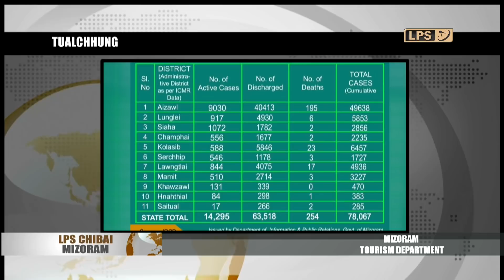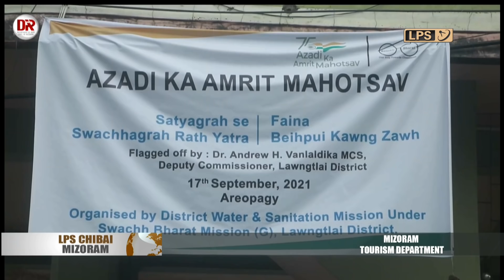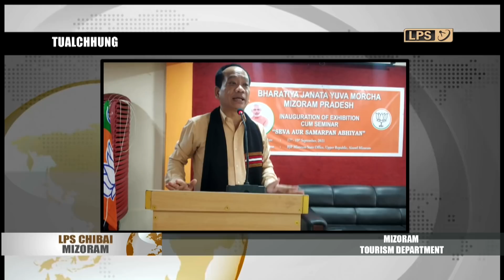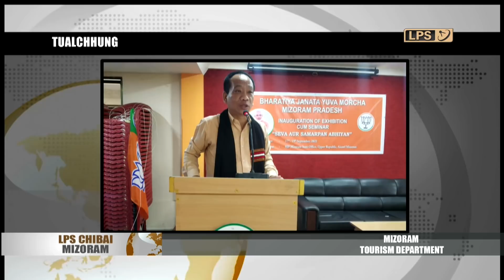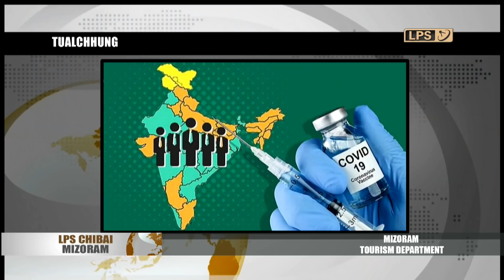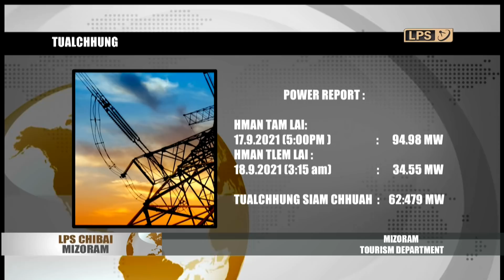18 SEPTEMBER 2021 LPS CHIBAI MIZORAM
Aizawl DC chuan Aizawl City area huamchhungah September 19, 2021 atanga October 2, 2021 chhungin zan tin dar 7:00 PM atanga a tuk zing dar 4:00 AM thleng pawn chhuah a khap tlat a ni.

Nimina sample enfiah atangin Covid-19 hrikai 1476 hmuh a ni.
Hrikai hmuhte hi ZMC RT-PCR atangin 245, Truenat Lab hrang hrang atangin 43, Rapid Antigen test atangin 1177, FIA atangin 11 a ni.

PM CARES hnuaia Mizoram sawrkar-in a dawn, 300 LPM Oxygen Plant, SRHF-ZMC ami chu Health Minister Dr. R. Lalthangliana’n ribbon chep chatin a hawng.